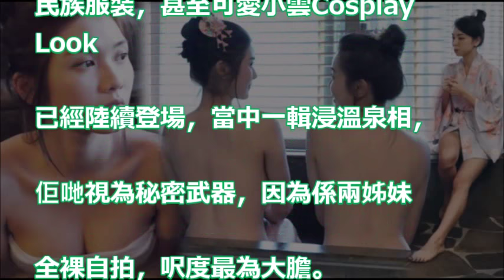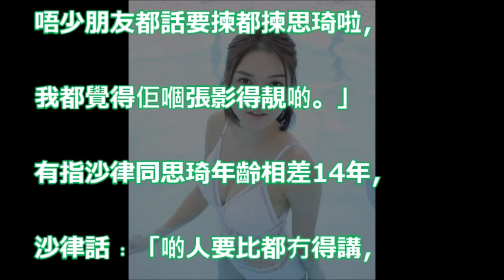【閨蜜全裸浸溫泉】與思琦撞淘寶貨泳衣 沙律﹕覺得幾搞笑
【真三国霸王之业】Michiyo低胸古装玩穿越！大马最美貂蝉你喜欢吗？【美人助谋霸业】